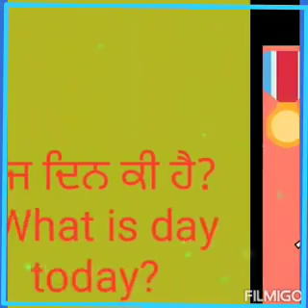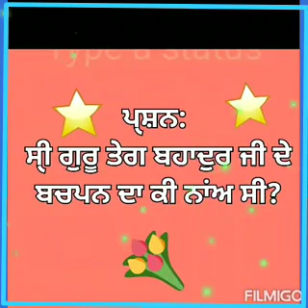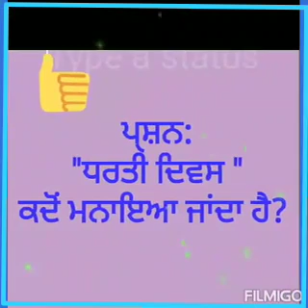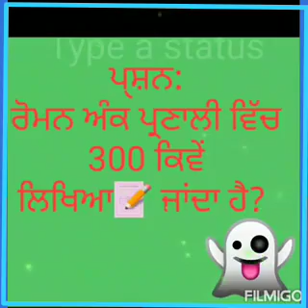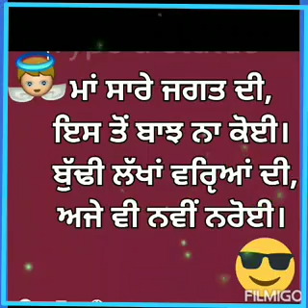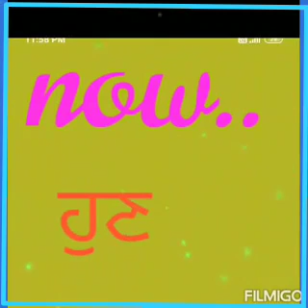28.07.2020,ਸਵੇਰ ਦੀ ਸਭਾ ਦੀ ਸਲਾਈਡ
GOVT. Primary School Harbanspura
👆👆👆Ludhiana